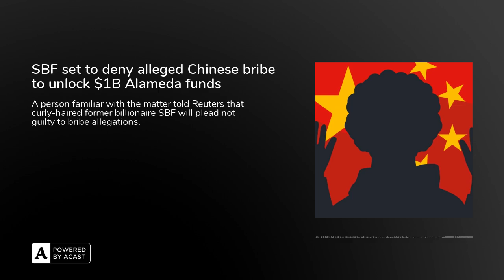SBF set to deny alleged Chinese bribe to unlock $1B Alameda funds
FTX founder Sam Bankman-Fried is expected to plead not guilty on Thursday to a new set of charges by the US government, which allege that the curly-haired former billionaire bribed Chinese officials to unfreeze locked funds belonging to Alameda Research, SBF's now-defunct crypto trading firm, and conspired to violate campaign finance laws.

Listen to the article to find out how Sam Bankman-Fried gave $40 million to Chinese officials in order to unfreeze Alameda trading accounts containing $1 billion in cryptocurrency.